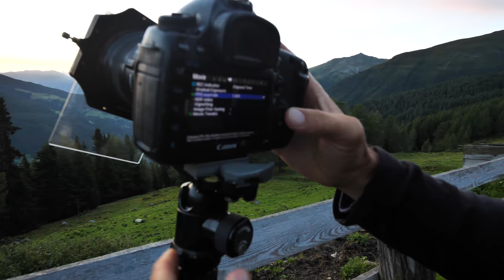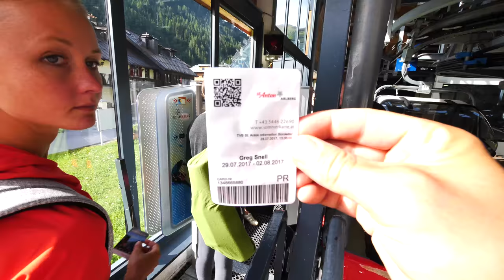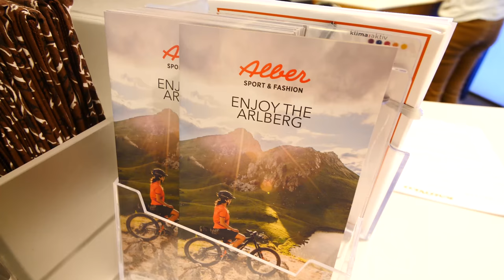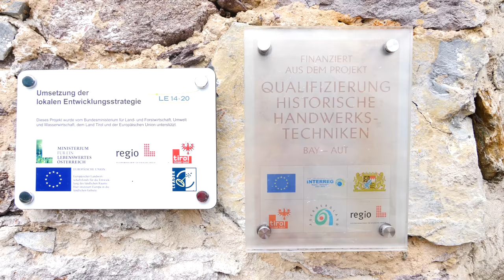St Anton Austria TRAVEL PHOTOGRAPHY assignment on location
This is the second of two Vlogs I made while on assignment in St Anton, Austria last week. I posted this one first because I think it suts the style of this channel better and wanted to see what you guys think about the video.

I will likely share the first Vlog next week before jumping into the Kyrgyzstan content to come very soon!!

In this video we touch on different points while on location, but I forgot to mention how I got the client in the first place.

St Anton Tourism was introduced to me through the Vagabrothers (Alex and Marco - awesome channel check em out after we did a campaign together in Chamonix France. I got the contact and sent a pitch email with some of my highlighted photography and videography work. We agreed upon a first basic coolaboration in the winter of 2015 and they liked the content so much they asked me to return the next summer and with a higher rate.

That's how that all began :)

If you have any questions or comments on the video please let me know below.

Greg

FILMED with the following gear (which I always travel with, which is insane).

Panasonic GH5
Lumix 12-60
Lumix 7-14
Zhiyun-tech Crane V2 Gimbal (I am actually using the V1.2 but the updated V2 linked here is better especially weight capacity wise)
DJI Phantom 4
Rode Video Mic Go

PHOTOGRAPHY:

Canon 5D Mark III
Canon 16-35 f2.8 (this is the link to version 3 of the lens. I currently shoot with version 2, but if I were to upgrade I'd buy this one).
Canon 24-70 f2.8
Canon 70-200 f2.8

Lee Filters Foundation Kit
Lee Filters 82mm Ring (used for 16-35 and 24-70)
Lee Filters 77mm Ring (used for 70-200)
Lee Filters 0.6ND Soft Grad
Lee Filters 6 Stop ND Little Stopper

Greg Snell
Speelwark Padd 5
Klein Nordende
25336
Schleswig-Holstein
Germany

Greg Snell
25 Aberdeen St.
Oshawa, Ontario
Canada
L1G 2E5